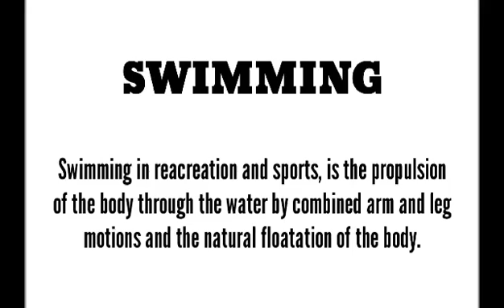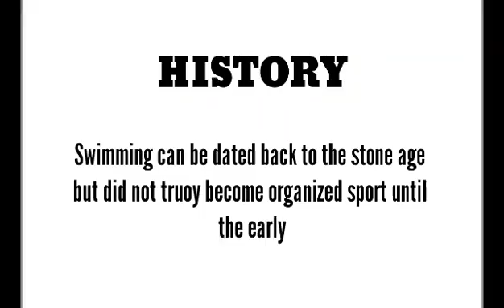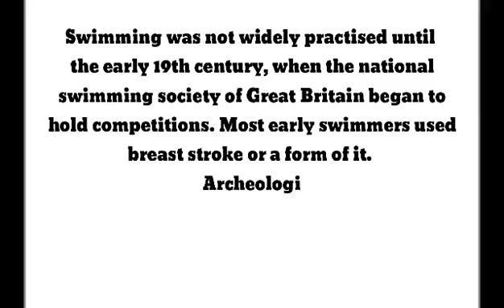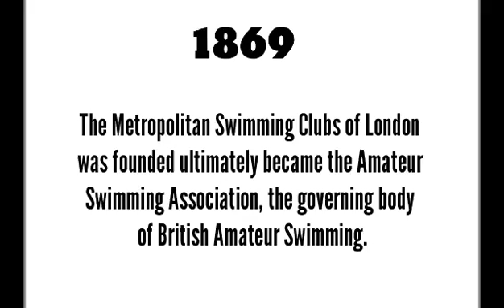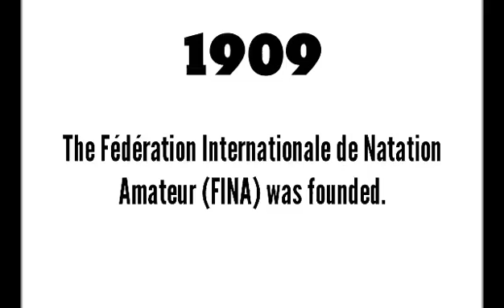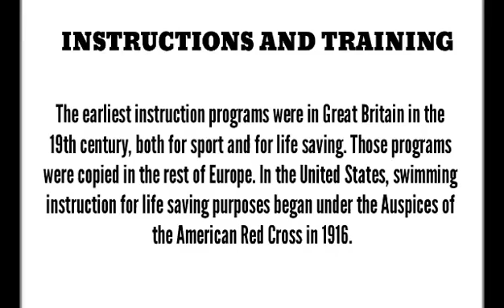Gregorio, Christian Jeig J. 2 BPEd B History of Swimming (Reporting)